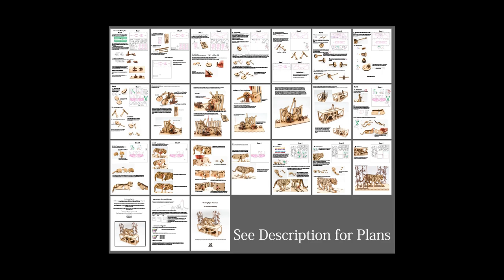Walking Tiger Automata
I have spent a few weeks now taking a break from other projects and decided to make a walking tiger to help celebrate the year of the tiger.
What is different this time is that I actually managed to make instructions as I was working on the tiger, so this is my first model that you can make yourself. The files are available to purchase from ETSY

HORSE - The horse is coming soon! I am incredibly sorry for the delay. The problem is that I wanted the horse to be perfect... there are so many ideas I have for it but if I keep playing around with it then it will never be finished. I have 1 idea which I think will make the horse model amazing... so please give me a little time to do this 1 change and then it will be released to the world.